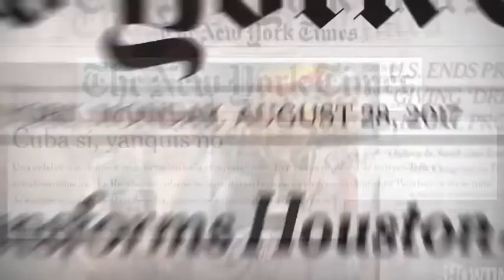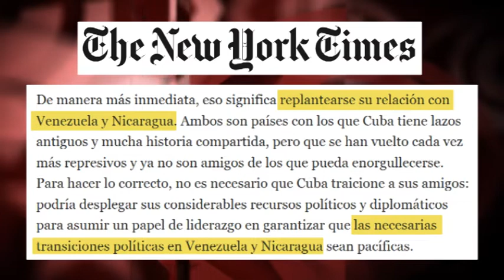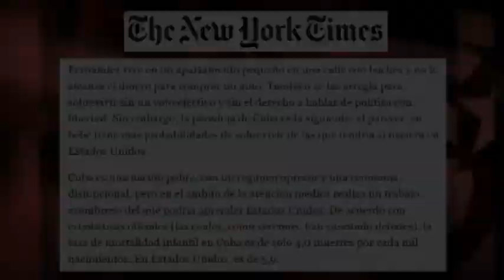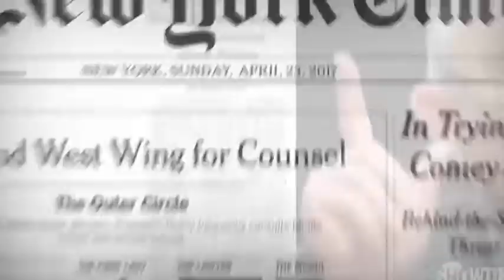¿Pluralismo sobre Cuba o estrategia encubierta de “The New York Times”?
(+Italiano/English/Français/Portugués/ Deutsch)
Meinungsvielfalt über Kuba oder verdeckte Strategie der “New York Times”?
Pluralism about Cuba or a "The New York Times” covert strategy?
Pluralismo sobre Cuba ou estratégia encoberta do The New York Times?
Pluralisme sur Cuba ou stratégie cachée du "New York Times"?

¿De verdad “The New York Times” ha dado espacio a “partidarios de la Revolución” cubana? Veamos en qué consiste esta supuesta “pluralidad”. Tenemos: un artículo del nicaragüense Sergio Ramírez, que asegura que “Cuba, Nicaragua y Venezuela” encarnan “dictaduras militares que violentan los derechos humanos”. Otro, en términos similares, de la bloguera contrarrevolucionaria Yoani Sánchez.